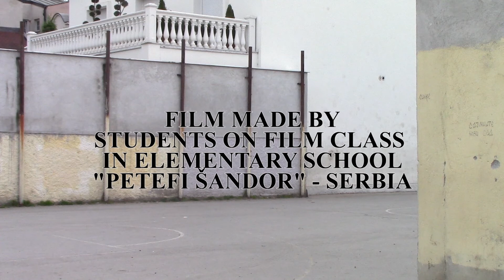Stop Violence (The Spaghetti Western version) - Movie Making After School Club Workshop in Novi Sad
The Movie-making after school club workshop was started three years ago and since then a number of students have learnt the basics of movie-making under the guidance of Šandor Šetalo and Nikola Sekerić, professors at the Academy of Arts in Novi Sad, and their students from the Department of Dramatic Arts. The children are taught practical film skills, such as script writing, camera operation, directing and editing, as well as acting and performance skills. They also improve their teamwork and social skills, but most importantly, they become aware of the role and potentials of different media in civil society.